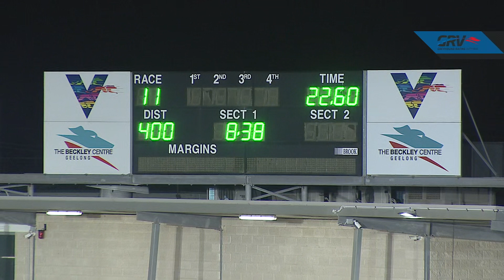GEL TUE 29 JUN 21 R11